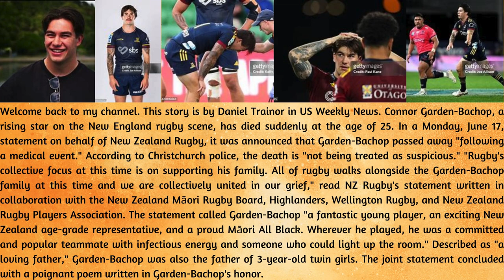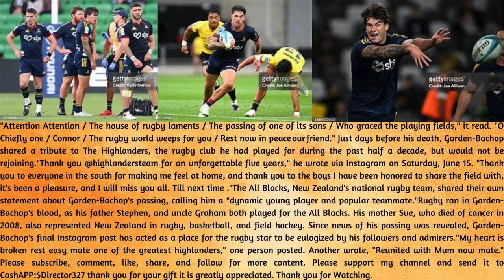Rising Rugby Star Connor Garden-Bachop Dead at 25 After ‘Medical Event'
This story is by Daniel Trainor in US Weekly News. Connor Garden-Bachop, a rising star on the New England rugby scene, has died suddenly at the age of 25. In a Monday, June 17, statement on behalf of New Zealand Rugby, it was announced that Garden-Bachop passed away "following a medical event." According to Christchurch police, the death is "not being treated as suspicious." "Rugby's collective focus at this time is on supporting his family. All of rugby walks alongside the Garden-Bachop family at this time and we are collectively united in our grief," read NZ Rugby's statement written in collaboration with the New Zealand Māori Rugby Board, Highlanders, Wellington Rugby, and New Zealand Rugby Players Association. The statement called Garden-Bachop "a fantastic young player, an exciting New Zealand age-grade representative, and a proud Māori All Black. Wherever he played, he was a committed and popular teammate with infectious energy and someone who could light up the room." Described as "a loving father," Garden-Bachop was also the father of 3-year-old twin girls. The joint statement concluded with a poignant poem written in Garden-Bachop's honor.